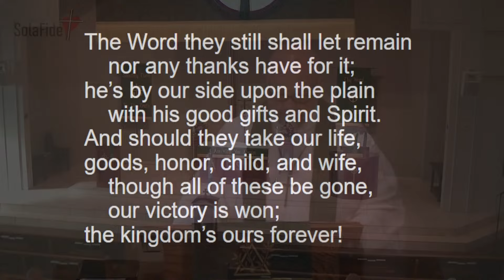The Devil Does His Worst, Yet Jesus Always Wins- Gen 3:8-15 - June 9, 2024